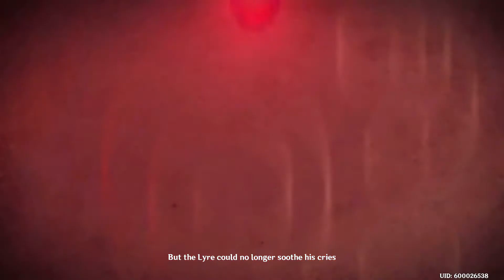FINDING VENTI Genshin Impact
Genshin Impact  play through